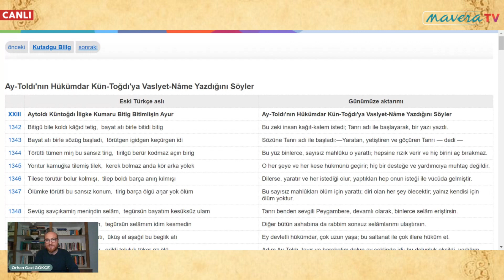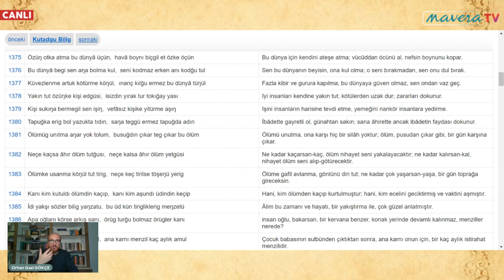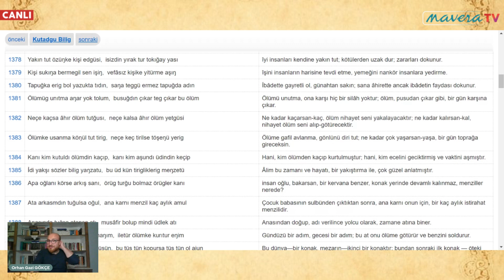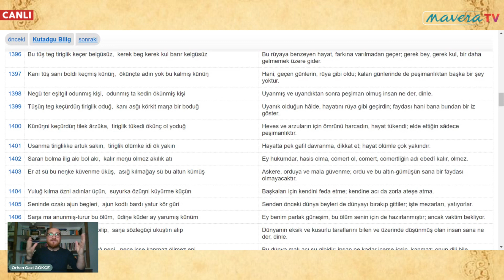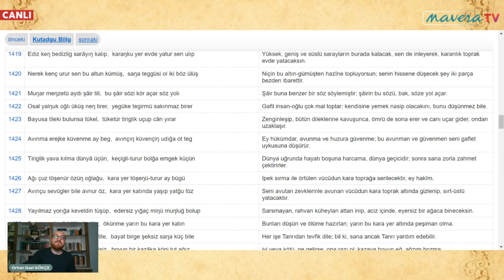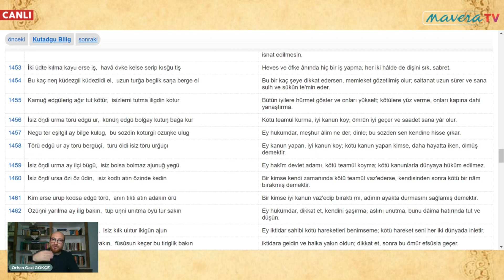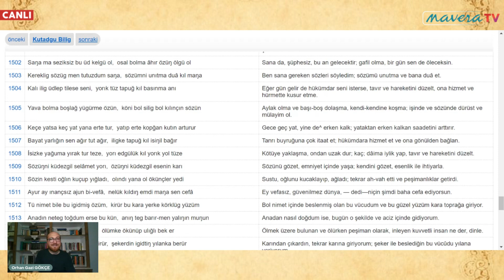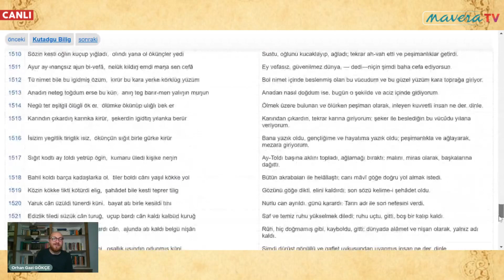Hükümdar Kün-Toğdı'nın Öğdülmiş'i Çağırdığını Söyler - Orhan Gazi Gökçe | Kutadgu Bilig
Hükümdar Kün-Toğdı'nın Öğdülmiş'i Çağırdığını Söyler
Hükümdar, Ay-Toldı'nın yası sona erince, onun oğlunu çağırtarak, ona öğüt ve nasihatte bulundu.
Dedi : — Ey oğul, fazla üzülme; keder geçer ve arkasından sevinç gelir.
Bu keder yalnız sana dokunmadı; bu benim için de sonsuz kaygı ve üzühtü oldu.
Gönlünü çökertme, kendini avut; benim yanıma gel ve hizmetimde bulun.
Baban öldü ise, ben de sana bir babayım; ben sana babalık edeyim, sen de bana oğul ol.
ÖĞDÜLMİŞ'İN HÜKÜMDARA CEVABI
Öğdülmiş yer öptü ve dedi : — Ey hükümdar, Allah sana devletin başında uzun ömürler versin.
Ben senin himaye ettiğin bir kulunum, senin hizmetkârınım; hükümdar için canım feda olsun.
Babamın canı hükümdarın hizmetinde feda oldu; Tanrı sana bu kulu da feda etsin.
Çocuk babasının mektubunu çıkardı, edep ve hürmetle hükümdara takdim etti.
Hükümdar mektubu aldı ve açıp okudu; ne demek istediğini anladı ve dedi : — Ne yazık, ey akıllı insan.
Ey merhametli insan, ey insanların ileri geleni, kapımı kimsesiz ve yerini boş bıraktın.
Hayatta iken, hizmet ettin ve hakkımı ödedin; ölürken de beni düşündün ve benim için üzüldün.
Ben senin hakkını ödeyemedim; senin hakkını bizzat Tanrı ödesin.
Sen beni bugün nasıl memnun ettin ise, Tanrı da seni öyle memnun etsin.
Hükümdar süzünü kesti, gözünden yaşlar akıttı; Öğdülmiş keder iyinde, oradan kalkıp, çıktı.
Gönlü sıkıntı içinde, gelip evine girdi; bir kaç gün her kese kapısını kapalı tutup, kederi ile baş-başa kaldı.
Oğlu, Ay-Toldı için, ölüm aşı yaptı; fakirlere gümüş ve ipekli kumaşlar dağıttı.
Babasının matemini böyle hayırlı işler yaparak geçirdi; iyi insanları kendisine ahbap edindi.
Baba öğüdünü tuttu ve doğruluktan ayrılmadı, saadeti günden güne arttı, güneşi parladı.
Şimdi akıllı, görmüş-geçirmiş ve memleket ışını bilen insan ne der dinle.
Baba nasihatini sen sıkı tut, sıkı; günün kutlu olur ve sana her gün bir sevinç getirir.
Babanı, anneni hoşnut eyle, onlara hizmet et; bu hizmet karşılığı binlerce fayda elde edersin.
Hükümdar da o günden itibaren gayretle çalıştı, günden-güne iyi kanunlar vaz'etti.
Halk zenginleşti, memlekette nizam kuvvetlendi; halk hükümdara duâ etti.
Hükümdar bir gün tek-başına oturuyordu; elindeki kitabı bıraktı uzun uzun düşündü.
Bir yere aklı takılmıştı, anlayamadı; sormak için biriniara di, fakat bulamadı.
O zaman Ay-Toldı'nın faziletlerini hatırladı ve : — Ah yazık, o erler eri idi — dedi —
O bana ıyı arkadaş idi ve bârgâhımın süsü idi; o her işinde halkın faydasını düşünürdü.
Arkadaşım kayboldu, yeri boş kaldı; hani bu boşluğu dolduracak bir insan.
Sonra birden-bire Öğdülmiş'i hatırladı ve dedi : — Ben bu iyi işi unutmuştum.
Ay-Toldı ölürken, oğlunu bana emânet etmişti; hayret, ben onu nasıl unuttum.
Babası öldü ise, oğlu hayattadır; birini kaybettim, bari birini tutayım.
Derhâl adam gönderdi, Öğdülmiş'i huzuruna çağırttı ve bu işi de böylece yerine getirdi.